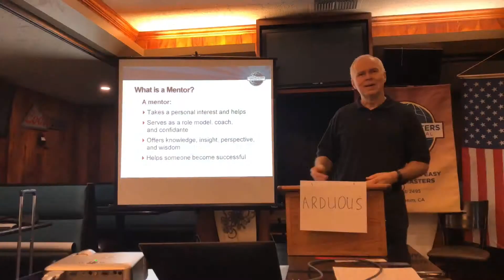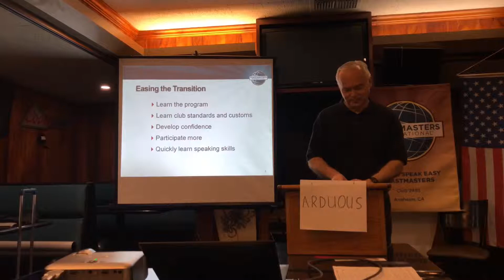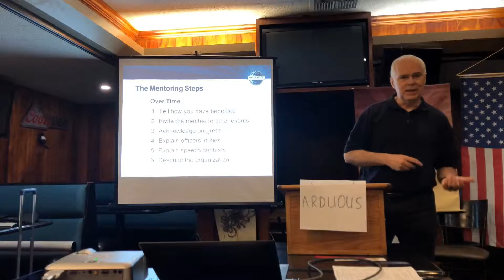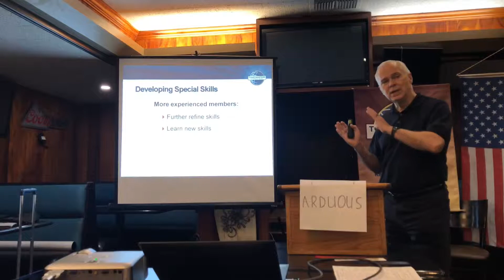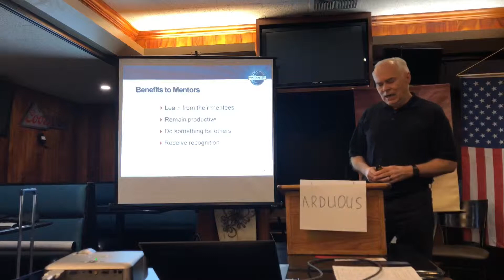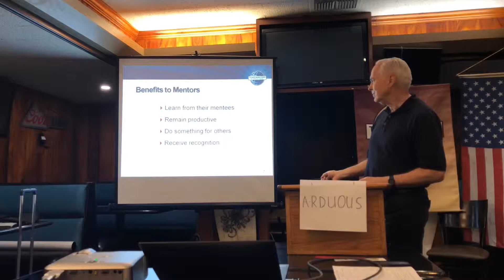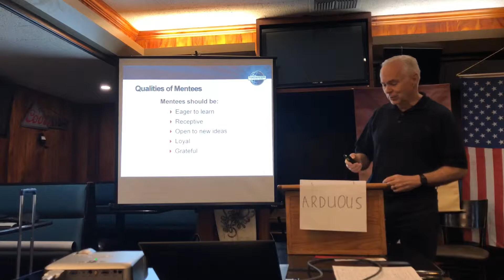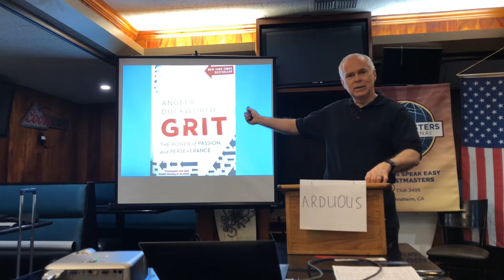Ron Martin: Mentoring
Ron explains the benefits and far reaching affects that mentoring has on others, as well as how to mentor others most effectively.